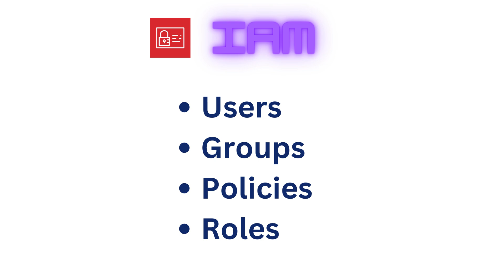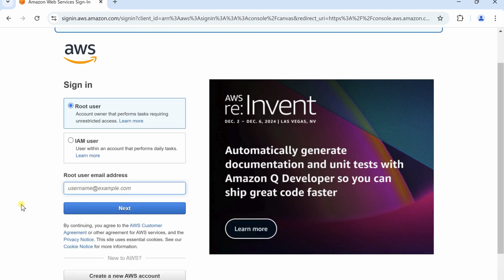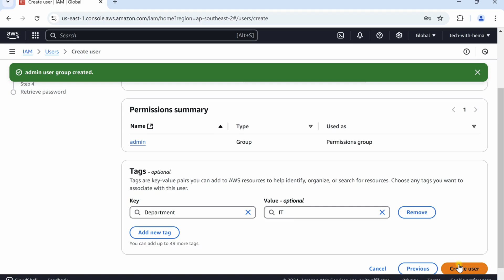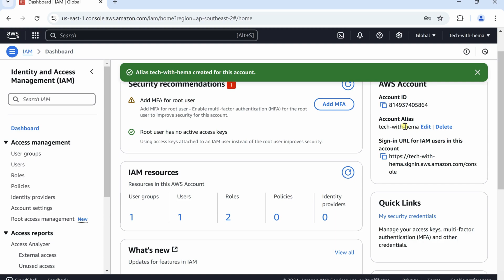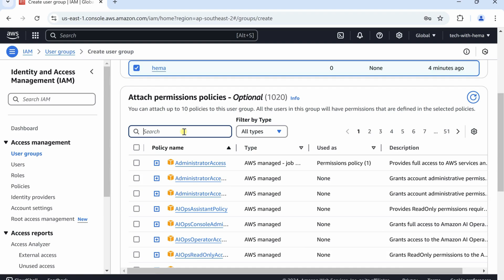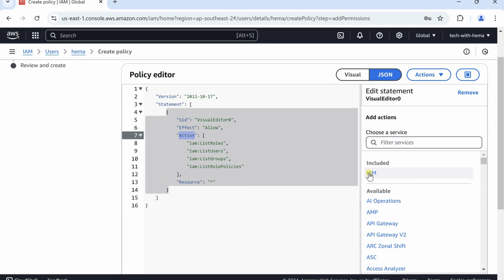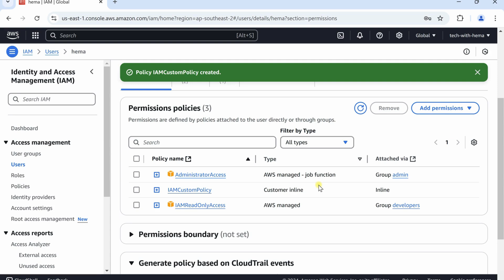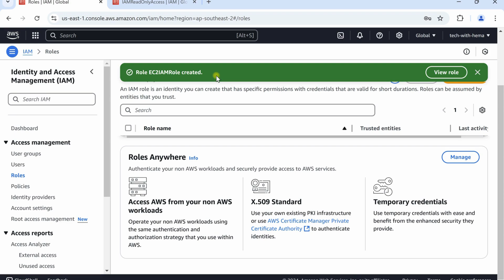AWS course in Tamil | #4 AWS IAM Explained in Tamil | IAM Users, Groups, Policies & Roles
Welcome to the 4th video in our AWS Tutorial Tamil Series, where we simplify AWS concepts for beginners. In this video, we’ll explain AWS Identity and Access Management (IAM), a key service to securely control access to AWS resources.

Topics Covered:
✅ What is IAM
✅ IAM Users, Groups, Policies and Roles explained
✅ Hands-on

This video is designed for anyone looking to start their cloud journey with AWS, especially Tamil-speaking learners. Don't miss the opportunity to build your AWS foundation with simple, relatable examples.